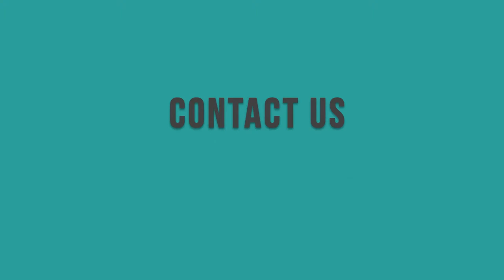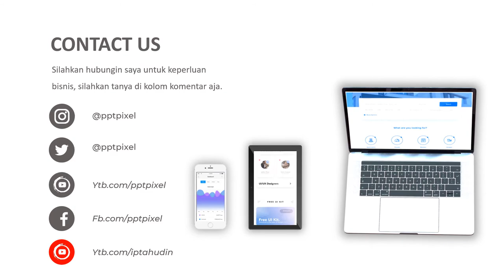Jasa Video Pemasaran Hunian Syariah, Hunian Minimalis, Hunian Asri, Pembangunan, Perumahan, Regency